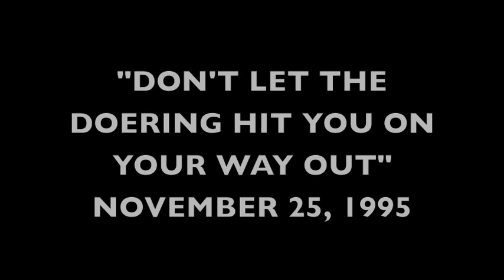Florida-FSU 1995 Highlights: Don't Let The Doering Hit You On The Way Out